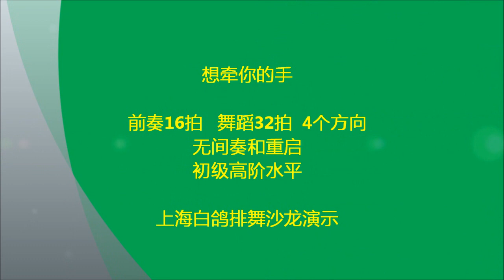Your Hand In Mine - Line Dance ( Demo )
Choreographer: Wil Bos (September 2019)